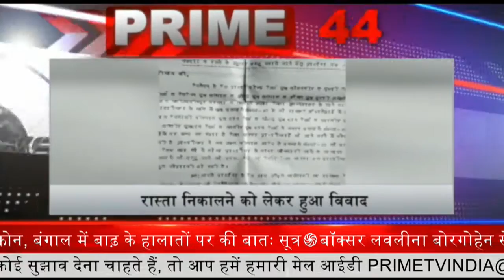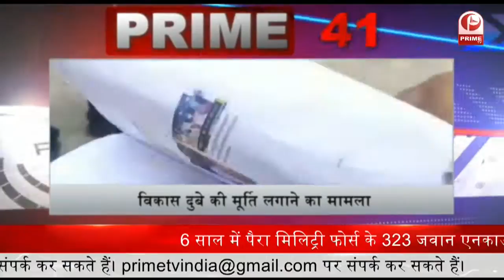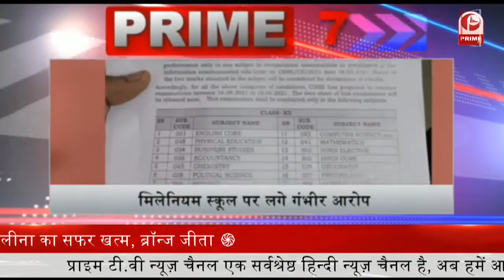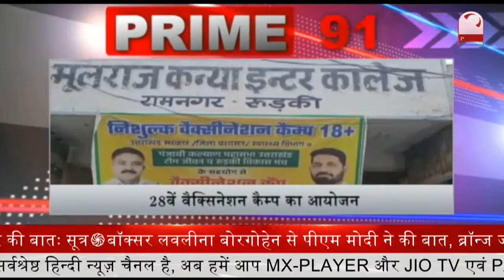State Under OBC : ओबीसी की पहचान का राज्यों को फिर दिया जाएगा अधिकार || Prime Tv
सपा यूपी चुनाव में BSP-कांग्रेस से नहीं करेगी गठबंधन. सपा सिर्फ छोटे दलों के साथ मिलकर लड़ेगी चुनाव. लगभग 5-6 छोटे दलों से होगा सपा का गठबंधन.

2-दिल्ली  कैंट के पीड़ित परिवार  से मिले राहुल गांधी...न्याय दिलवाने का दिया भरोसा...

3-ओबीसी की पहचान का राज्यों को फिर दिया जाएगा अधिकार... केंद्र सरकार मानसून सत्र में ही लाएगी विधेयक.

4-मध्य प्रदेश के सात जिलों के 200 गांव बाढ़ से घिरे... सेना मोर्चे पर,. अभी भी खतरे में दो हजार जिंदगियां

5-कांग्रेस ने निकाली दलित स्वाभिमान यात्रा... कहा- हम नहीं करते वोटबैंक की राजनीति.